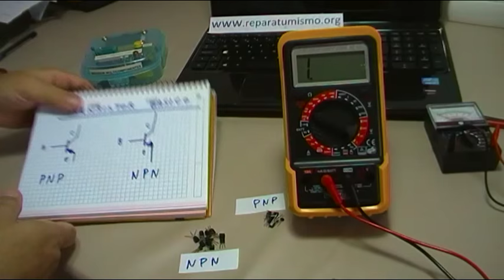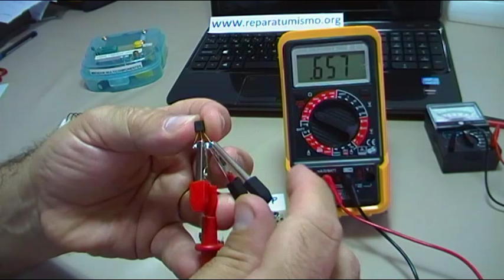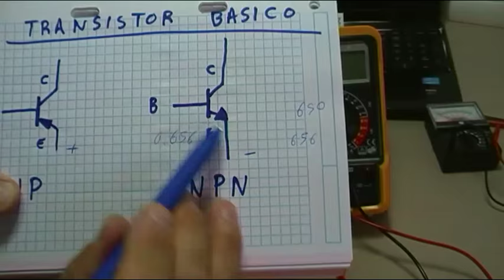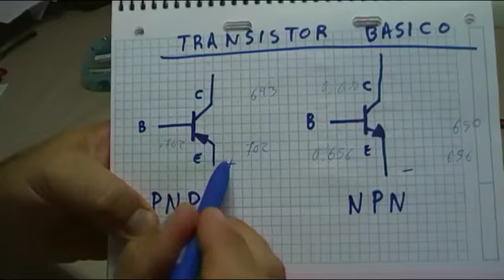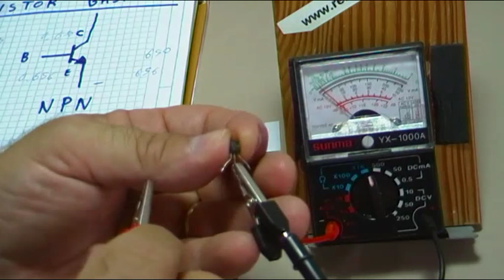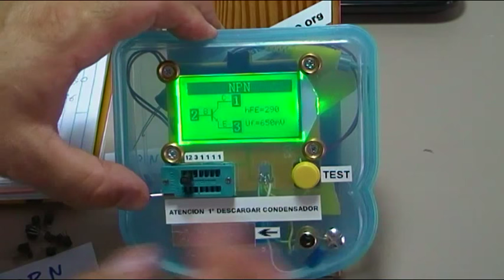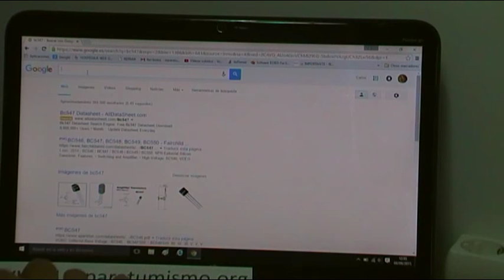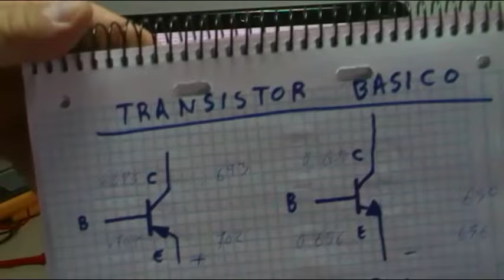ELECTRONICA BASICA: COMPROBACION DE TRANSISTORES PNP y NPN 3 METODOS Y COMENTARIOS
Video decicado a ELECTRONICA BASICA, en concreto a los transistores PNP y  NPN hablo un poco sobre los mismos, como comprobarlos, (3 metodos diferentes) como determinar su patillaje, un video basico para los que estais empezando en temas de electronica.